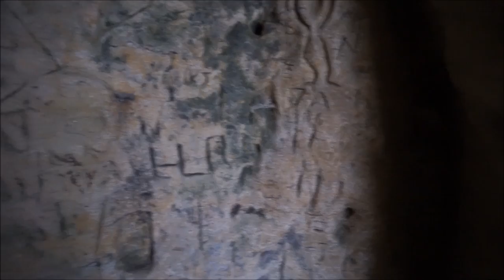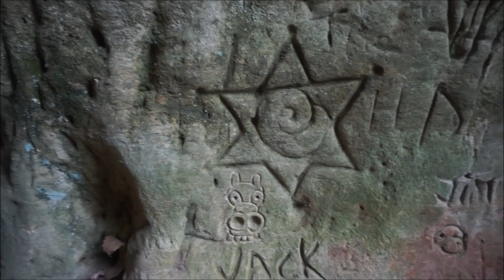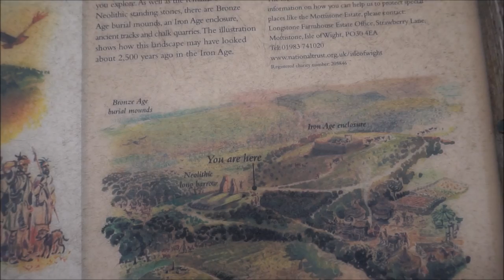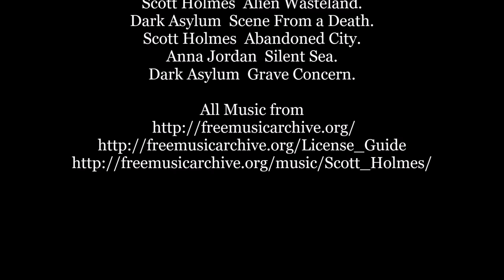The Cave Of Carving's. Isle of Wight. 11 Feb 2017.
The coastal path that was completed last year had three thing's missing, so today i go back to redress that. The Cave of Carving's is the big one as it's location is unknown, i have a few clues as to where to look but it's down to me to find it.
All Music from  Freemusicarchive.org
Alien Wasteland
Abandoned City by  Scott Holmes   With Kind Permission.
Scene from a death
Grave Concern By    Dark Asylum
Silent Sea  By   Anna Jordan.